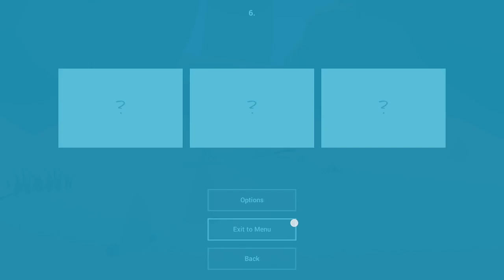Faraway Arctic Escape Demo Gameplay by JRZEUS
Faraway: Arctic Escape is a relaxing adventure escape game full of new puzzles to solve. The final sequel of the Faraway trilogy.

DEVELOPER: Pine Studio
PUBLISHER: Snapbreak